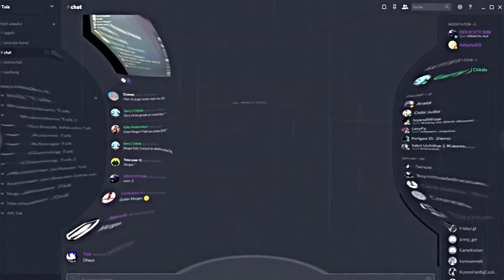Tula ist ein Lügner (SORRY... ) (HD)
Nicht.